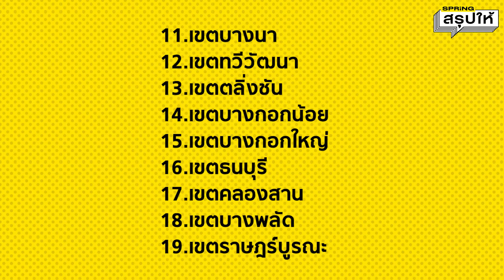เงินเยียวยา น้ำทะเลหนุนสูง ของ กทม. เท่าไหร่ ใครได้บ้าง?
เงินเยียวยาน้ำทะเลหนุนสูงของ กทม. แจกเท่าไหร่ หลังเกิด น้ำท่วมกรุงเทพ 8 - 9 พ.ย. ท่ีผ่านมา